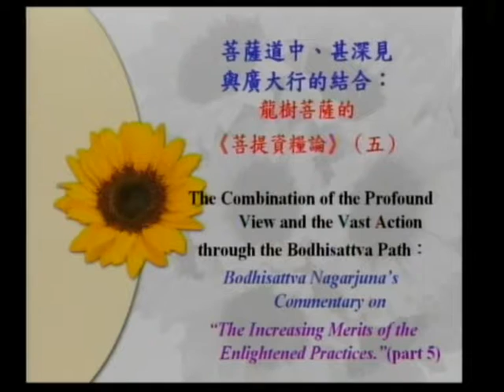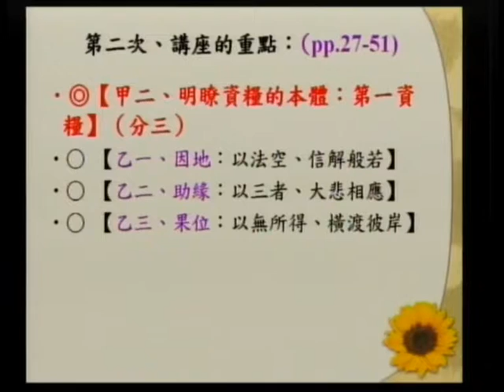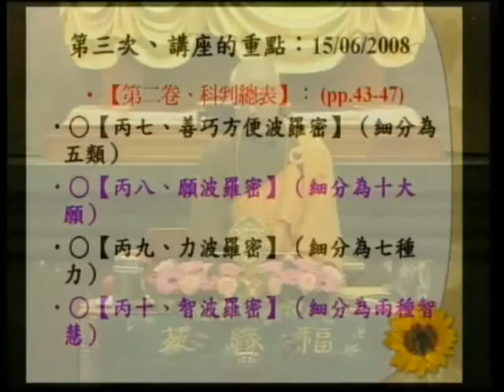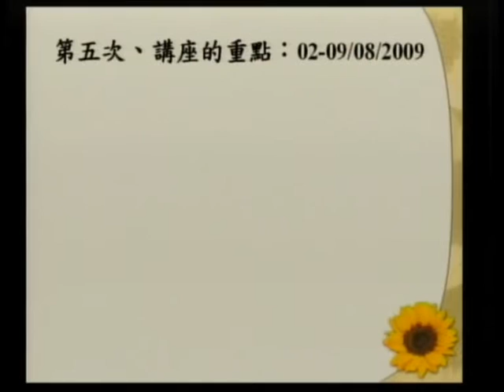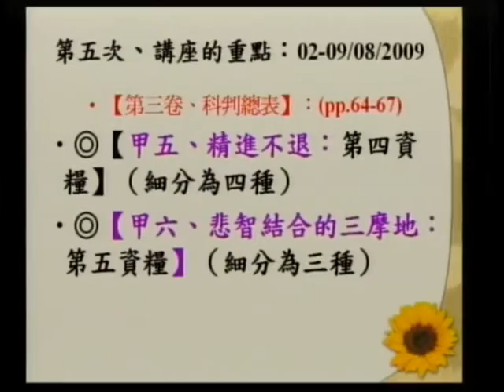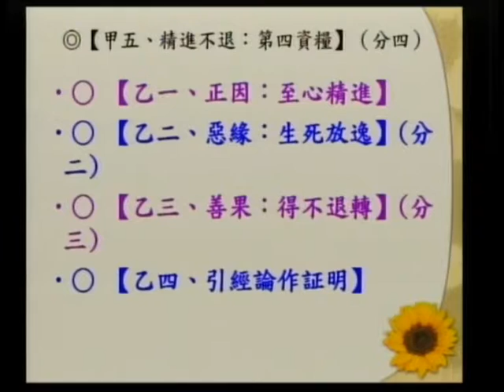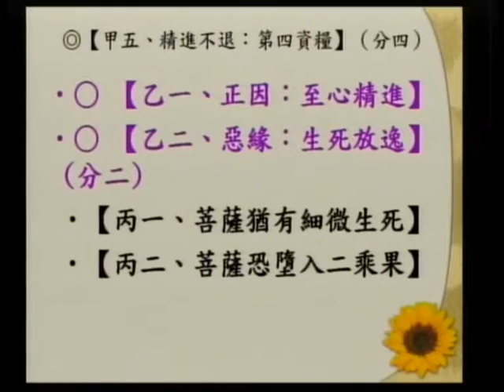SBA07【廣大行】龍樹菩薩的《菩提資糧論》(六十二)